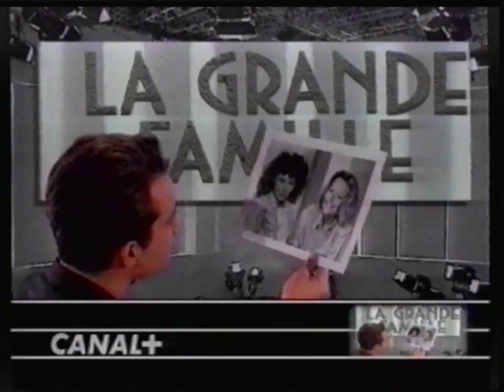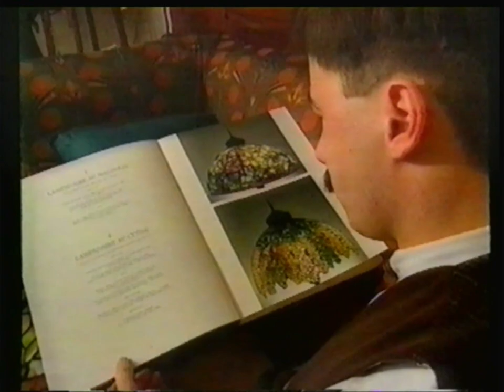C+Belgique - 199x - Top Horaire + Début La Grande Famille